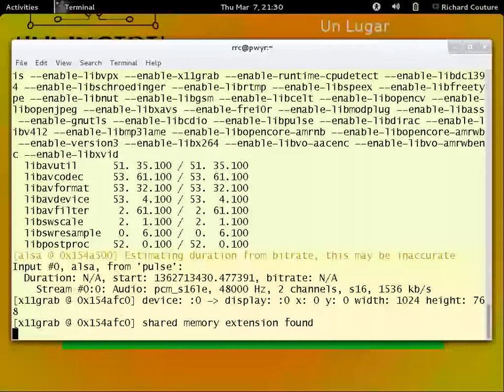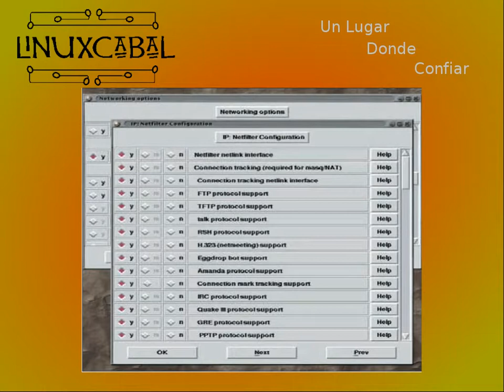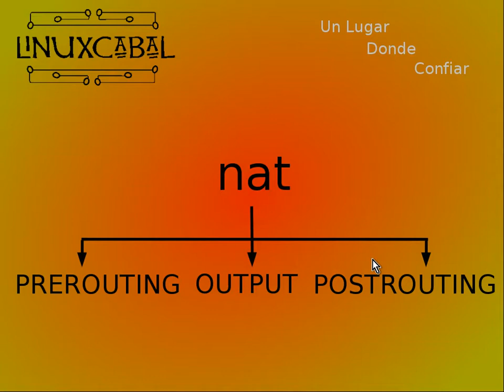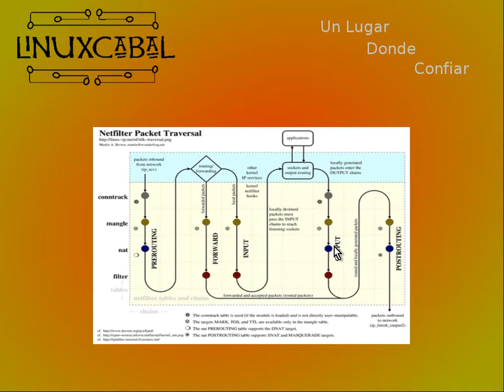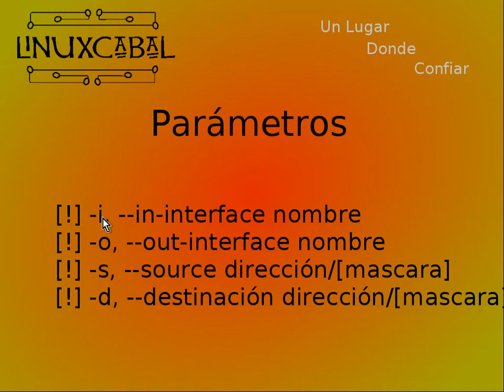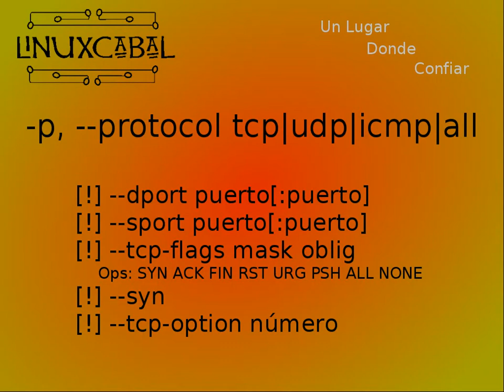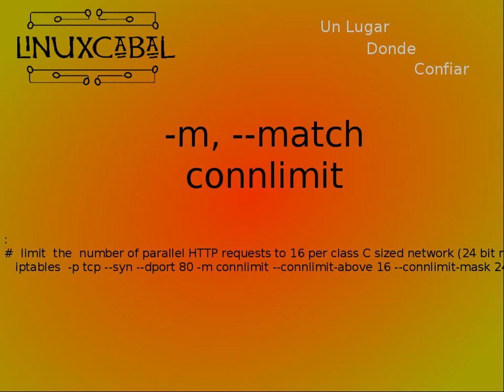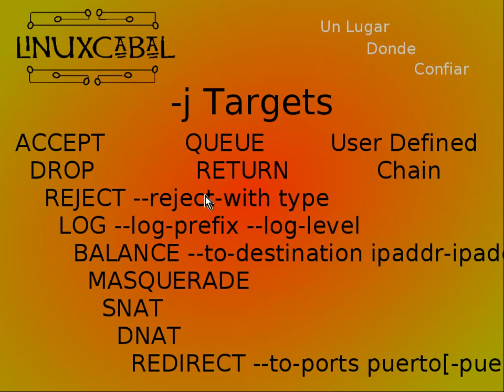Tutorial de Netfilter/IPTables Parte 1 - 20130302